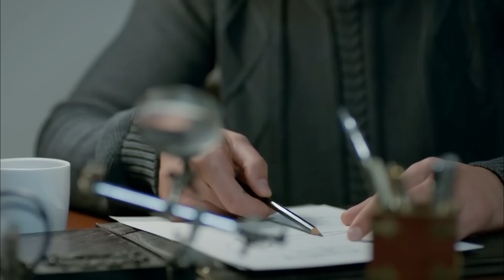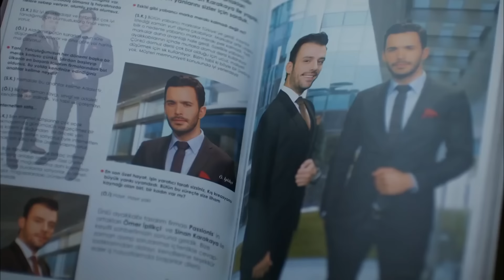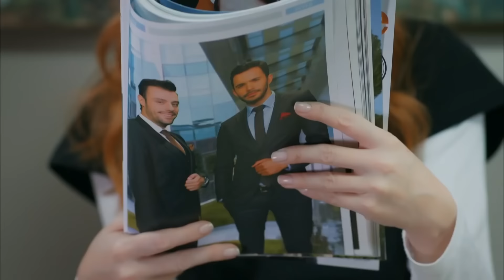Nuestra Historia De Amor Llena De Romance - Te Alquilo Mi Amor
Nuestra Historia De Amor Llena De Romance - AVENTURA AMOROSA

ETIQUETA
Producción: Ortaks Production
Productor: Melda Perahya Yalçın y Mehmetcan Yüksel
Director: Barış Yöş
Guión: Meriç Acemi